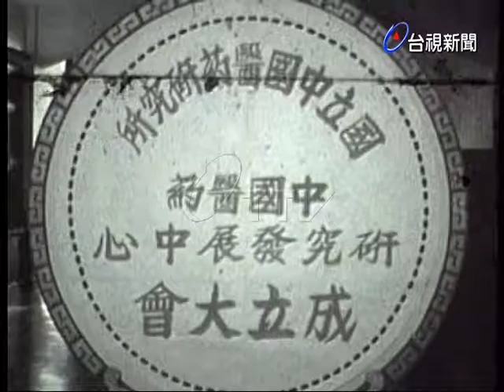中國醫藥研究發展中心成立.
(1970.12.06)國立中國醫藥研究所為了配合中華文化復興運動，今天特別在台北市中山堂成立中國醫藥研究發展中心，由中國醫藥研究所所長主持，中醫界有好幾十人參加.中心下設有16個研究委員會， 都有專人來研究發展.